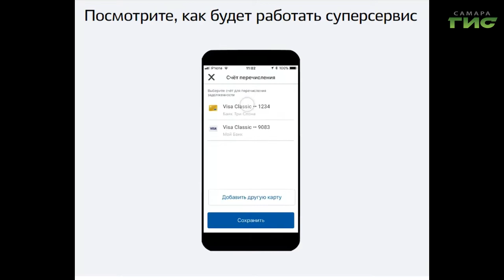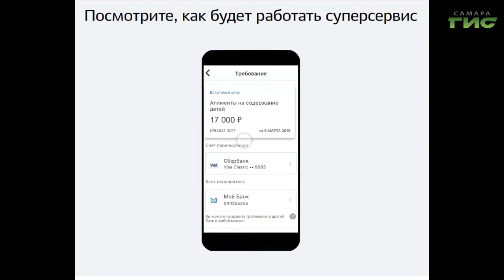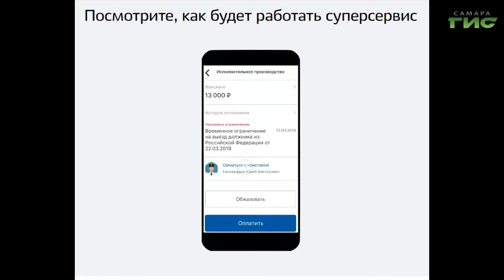"Судебные приставы. Долги и списания" / "Город С" от 08.10.2021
Что такое цифровое исполнительное производство? Как можно узнать, что гражданин является невыездным? Как осуществляется процедура электронного списания денежных средств со счета должника? Смотрите программу "Город С". Гость в студии — врио начальника отдела по работе с обращениями граждан и организаций УФССП России по Самарской области Кристина Линькова.